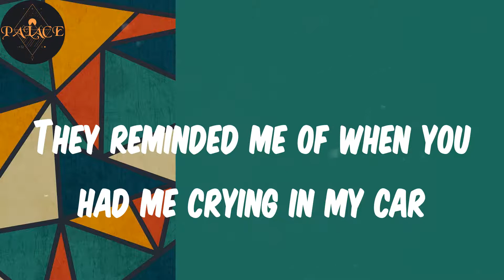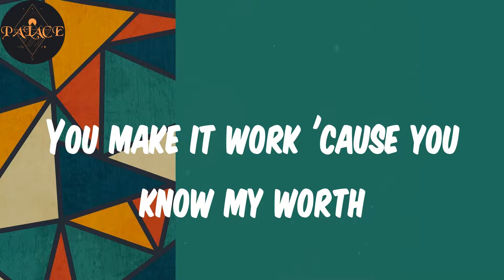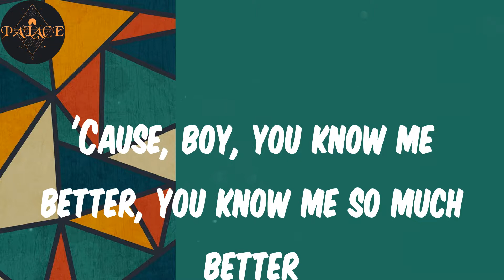(Lyrics) Break Up Twice - Lizzo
Lyrics:
I talked to my girlfriends yesterday
They reminded me of when you had me crying in my car
And when you came to my barbecue, they all gave you attitude
Well shoot, every reason they mad at you is true
But we promised to make up
Even if it's gon' take us all of our lives
I'm willing to give it another try
We need to do this like love's on the line this time
Boy, you know you better, ooh, you know you better
Boy, you know you better watch out
'Cause, boy, you know me better, you know me so much better
You know that I don't break up twice
And my love so good it hurts
You make it work 'cause you know my worth
And I can have any man I want
But I never had nobody with a love like you
It will be a shame not to see this through
Who gon' put up with your Gemini shit like I do? Hahaha
And we promised to make up
We need to do this like love's on the line
I'm real, loving takes time
You know that I don't break up, you know that I don't break up twice